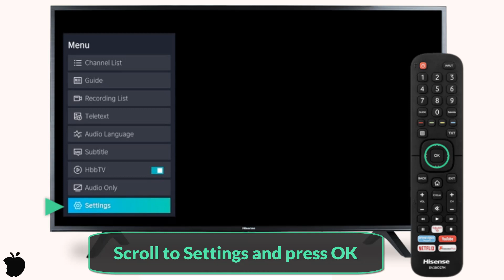How to to active contrast Hisense noise reduction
noise reduction Hisense smart Tv UK
To activate contrast enhancement and noise reduction features on a Hisense TV, you can follow these general steps:

Access Picture Settings:

Using your Hisense TV remote, press the "Menu" button to access the main menu.
Navigate to "Settings," "Picture," or "Display" settings, depending on your TV model.
Find Contrast Enhancement and Noise Reduction Settings:

Within the picture settings menu, look for options related to "Contrast Enhancement," "Dynamic Contrast," "Noise Reduction," or "Digital Noise Reduction."
These options may also be found under advanced picture settings or in a section specifically for image enhancement.
Activate Contrast Enhancement:

Enter the Contrast Enhancement settings.
You may see a toggle or slider to activate and adjust the contrast enhancement feature.
Toggle the setting to "On" or increase the slider to enhance the contrast of the picture.
Activate Noise Reduction:

Enter the Noise Reduction or Digital Noise Reduction settings.
You may see a toggle or slider to activate and adjust the noise reduction feature.
Toggle the setting to "On" or increase the slider to reduce digital noise and improve picture clarity.
Fine-Tune Settings:

Some Hisense TVs may offer additional options to fine-tune contrast enhancement and noise reduction settings, such as intensity levels or presets.
Experiment with different settings and preview the picture to achieve the desired contrast and noise reduction.
Save Changes:

After adjusting the contrast enhancement and noise reduction settings to your liking, make sure to save your changes within the picture settings menu.
Reset to Default:

If you're not satisfied with the adjustments or want to start fresh, there may be an option to reset the contrast enhancement and noise reduction settings to default or factory settings.
Keep in mind that the exact steps and options may vary depending on your Hisense TV model and the firmware version installed. If you have difficulty finding these settings or if the options are not available as described, you may refer to the user manual that came with your TV or visit the Hisense support website for specific instructions tailored to your TV model.
Tuto: How to to active contrast Hisense noise reduction
hisense digital noise reduction,
hisense active contrast,
hisense tv noise reduction,
how to to active contrast hisense,
hisense noise reduction,
noise reduction hisense,